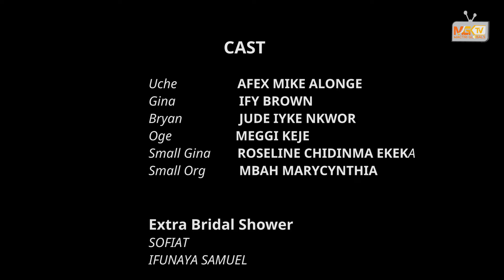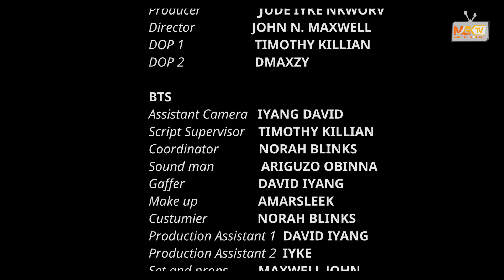GHOST OF YESTERDAY - AFES MIKE, IFY BROWN, MEGGI KEJE, JUDE IYKE NKWOR